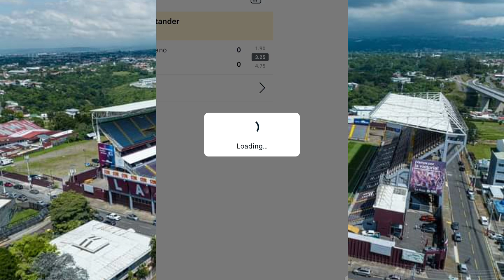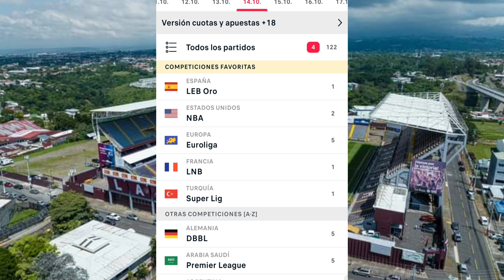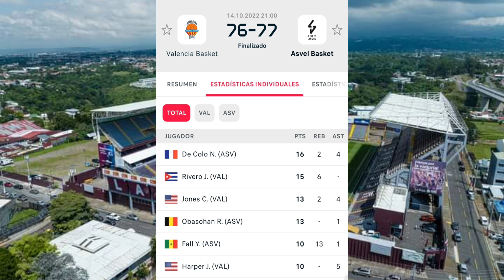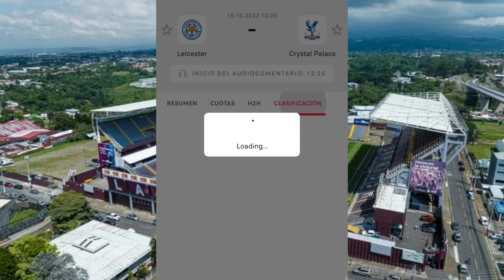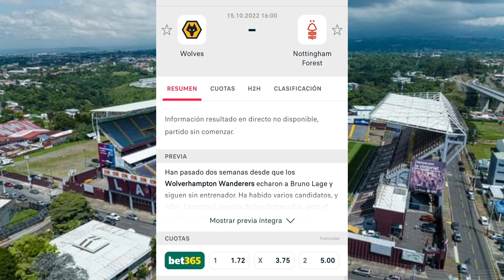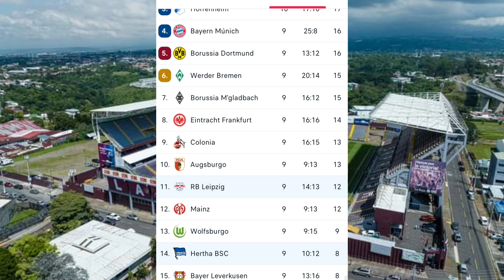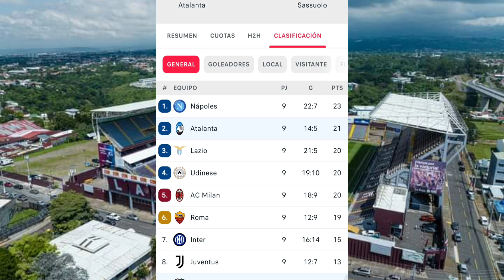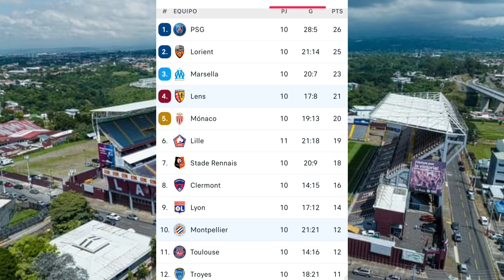Pronósticos fútbol premier league ✅⚽Apuestas deportivas ✅ñ⚽Día previo real Madrid VS barcelona ❤️✅⚽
pronosticosdefutbol apuestascombinadas apuestasdeportivas Pronósticos fútbol premier league ✅⚽Apuestas deportivas ✅ñ⚽Día previo real Madrid VS barcelona ❤️✅⚽